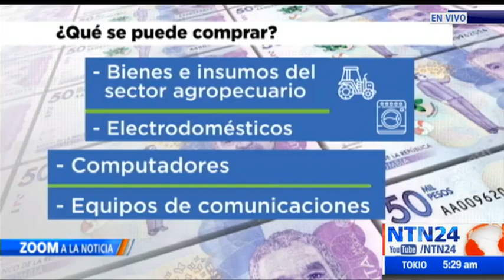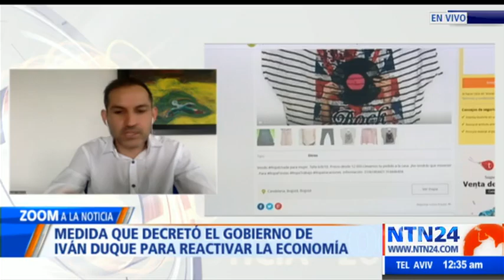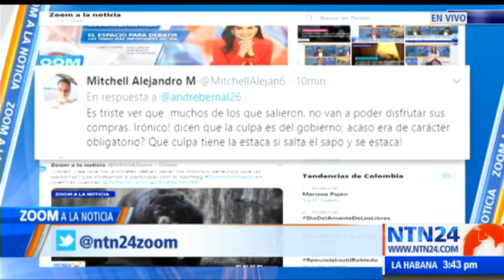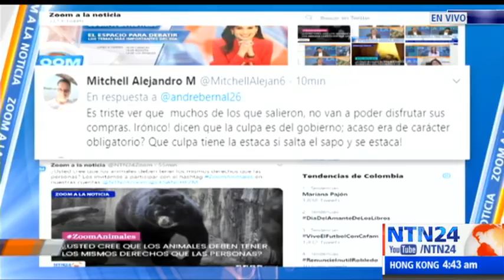zoom a la noticia JUNIO 19 2020